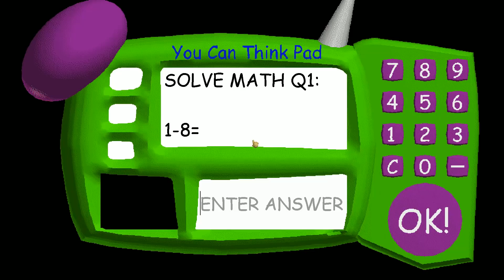[발디의 어몽어스 교실] 발디학원에 임포스터가 나타났어요!!!!!!!!! 나빼고 전부다 잡혀버렸어!!